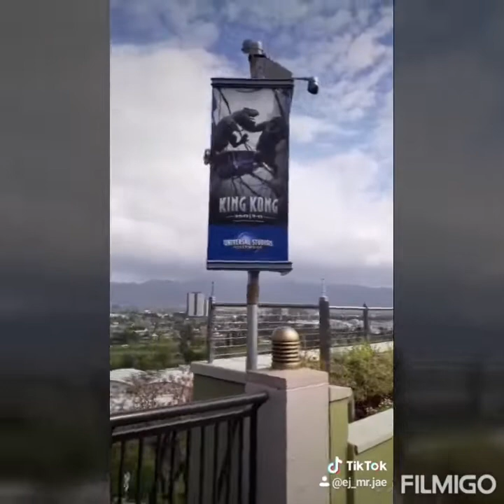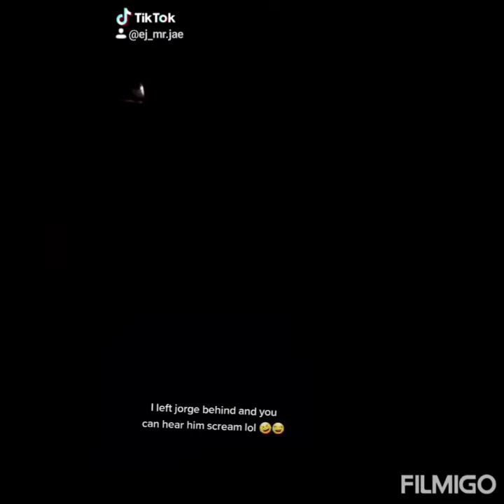Last Date Vlog At Universal Studios Hollywood (Walking Dead Maze Before Closure)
Enjoying Quality Time at The Entertainment Capital Of Los Angeles | Our Last Time Running Through The Walking Dead Maze Before It Gets Shut Down | "6:30 Dinner With Me. I Can't cancel that again." -The Grinch" | Due to Health Precautions @unistudios Along with Other Theme parks And Attractions have been Temporarily Closed , We Made this video a few Weeks Back not knowingly Theyll Ever Close The Park, This was Our Last Time Enjoying it , "Until We Meet Again Kirk"!